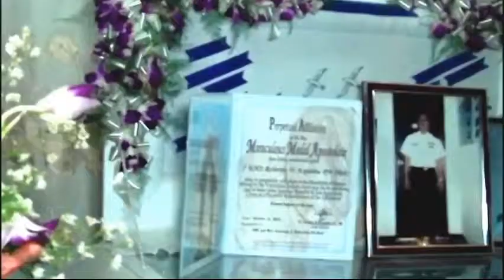RVE 11 3B ok